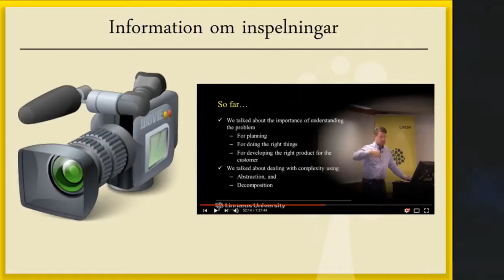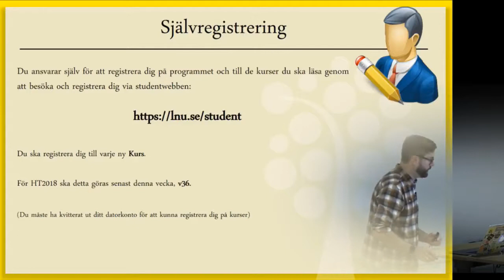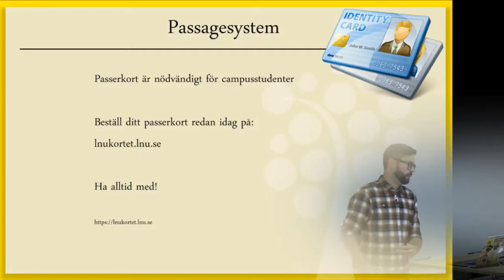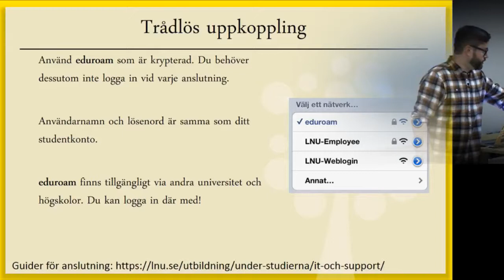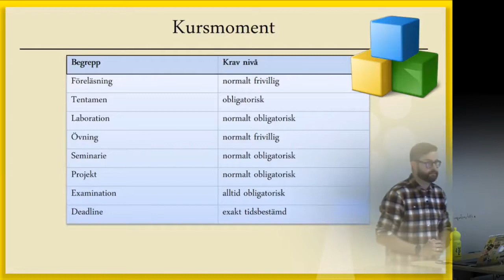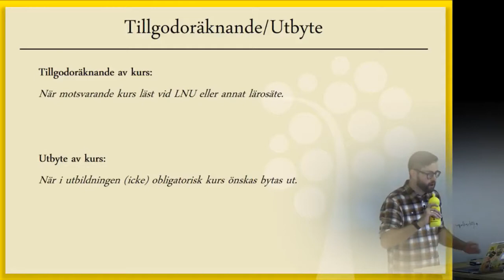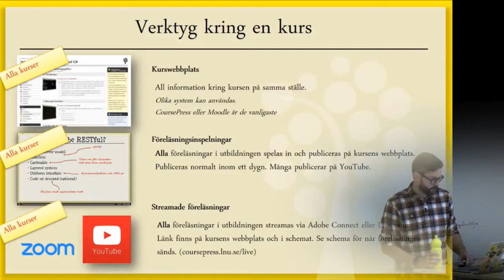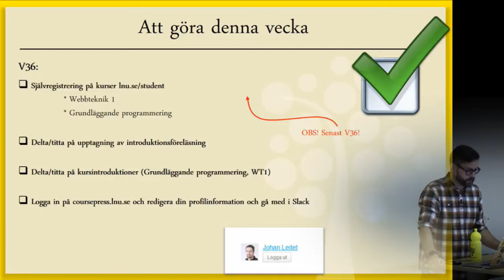Introduktion till Webbprogrammerare och UDM HT2018